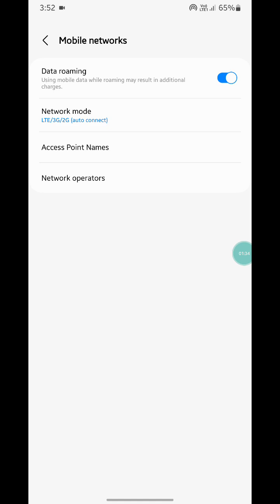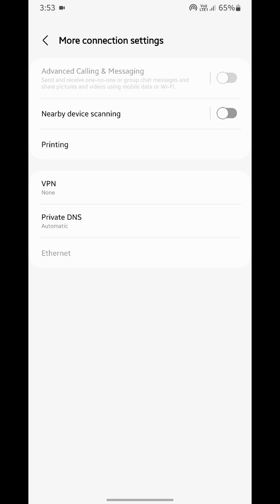wifi calling setting kaisa on kara, how to on/ wifi calling in Samsung galaxy s21 5g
wifi calling setting kaisa on kara

wifi calling setting kaisa off kara

how to on wifi calling in Samsung

how to off wifi calling in Samsung

Best powerful CPU under 10k

60-Inch Tripod with Bag

7 Socket 6A Extension Board

multiplug Extension